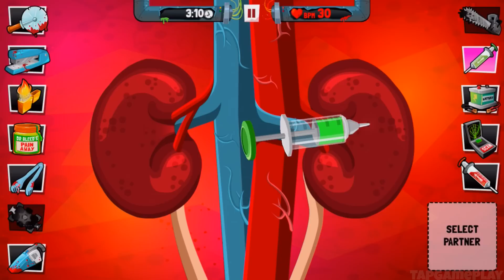Amateur Surgeon 4 - Gameplay Walkthrough Part 3 - Surgery 8-10 (iOS, Android)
📱GAME DESCRIPTION

Amateur Surgeon 4 - Free

Perform Surgery on over 100 patients with household tools in Amateur Surgeon: Regenerations!
It’s time to grab your trusty pizza cutter, and start the operation!

Doctor Bleed, pioneer of amateur surgery, is back from the dead. Help him solve the mystery of his sudden resurrection as he spans the globe looking for answers, and saves some unwitting lives along the way.

* Play doctor with more than 100 patients to cut open & operate on!
* Operate on Eyes, Brains, Hearts, Lungs, Robots, Bears, Giant Squids…and more!
* Recruit more than 30 partners with unique and weird special abilities!
* Take on Field Hospital survival mode with high speed surgery!
* Compete against your friends for highscores and achievements!

Take on classic levels from Amateur Surgeon 1-3, remastered and retooled, along with all new operations and a unique story.

Discover more about the history of Alan Probe & Doctor Bleed & the “Bleed Everywhere” Hospital Chain and team up with old and new friends, including a Badger who’s a dab hand at heart surgery and a Dog who is knows a thing or two about healing cuts.

The original surgery simulation game is back, with more weird and wonderful patients, operations and blood!